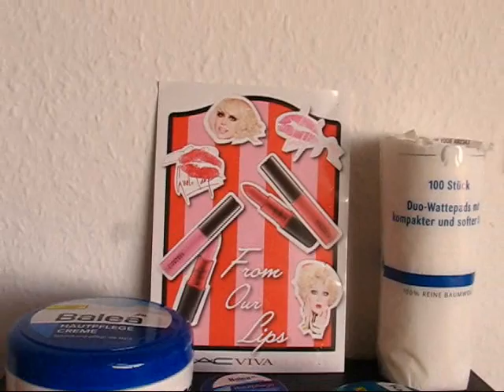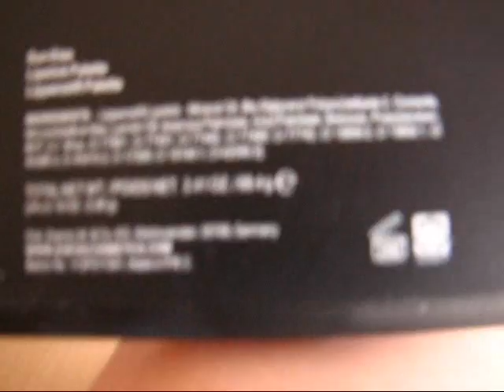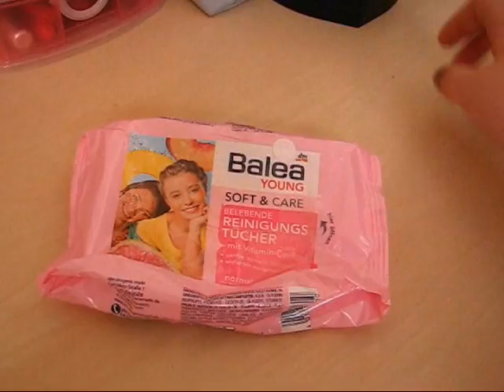Meine Schminksammlung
Produktempfehlungen:
Süße Organizer
Schubladen Organizer

Noch nicht bei Dshini? Einladungslink:
- klicken und dann auf Anmelden gehen. Ihr seit durch diesen Link dann automatisch mit mir befreundet.

Bei Dshini fallen keine Kosten an. Ihr müsst nur 350 Dshins mehr sammeln, dadurch bekommt Dshini dann automatisch 3,50€. Ihr zahlt also nix, sammelt nur ein bissl mehr. Versand ist ebenfalls kostenlos, wird mit den Dshins die ihr sammelt verrechnet.

Welche Pinsel ich benutze? Eigentlich so gut wie immer die von Sigma. Ihr kennt Sigma noch nicht? Dann schaut euch einfach mal um :)

Benutze die Kamera: Canon Powershot S2 IS